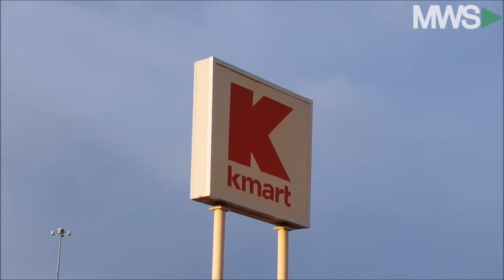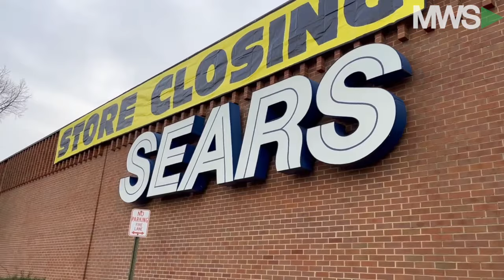End of an Era | Kmart to Close Last Full-Scale Store in the US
2024/09/24 Attention Kmart shoppers: the last full-size Kmart in the United States is closing for good. Kmart, once one of America's leading discount retailers, is officially closing its last full-size store in Bridgehampton, New York this October.